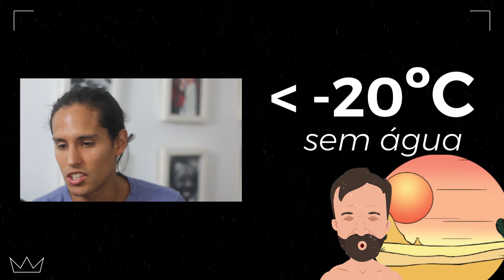Método Wim Hof - Entrevista para o canal El Hombre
Aprendizagem Viva é um canal dedicado à investigações, insights, co-criações, interações e demais movidas criativas nos rumos da Aprendizagem Viva, livre e inovadora!

Neste vídeo fui entrevistado pelo Thiago Sievers do Canal El Hombre sobre o Método Wim Hof, seus benefícios, e precauções.
Falo também de um Curso Online que vai acontecer em breve.

Gratidão